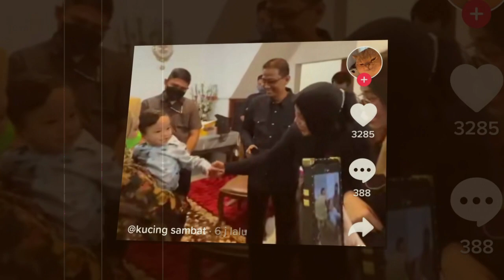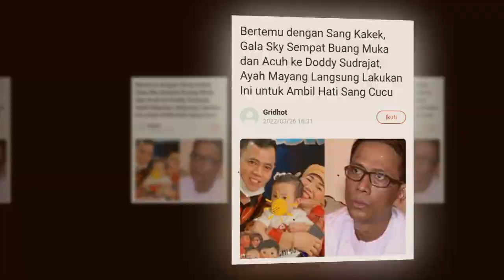GALA TIDAK MAU SALIM SAMA DODY..INI KLARIFIKASI H FAIZAL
INI KLARIFIKASI..H FAIZAL SOAL GALA YANG NGAK MAU SALIM SAMA DODY SUDRAJAT

Salam Santun,
Sugeng Rahayu 🙏